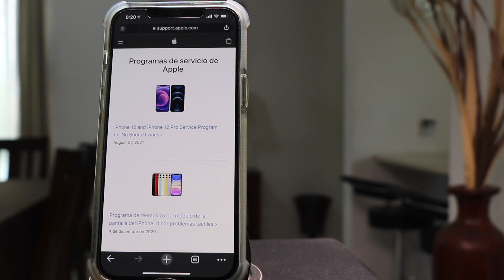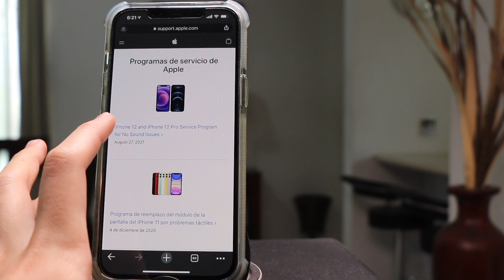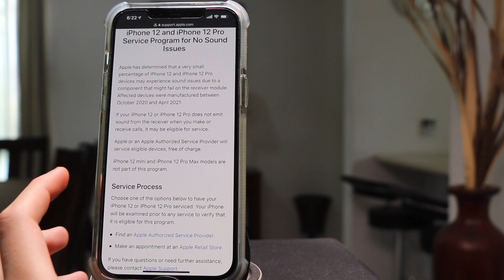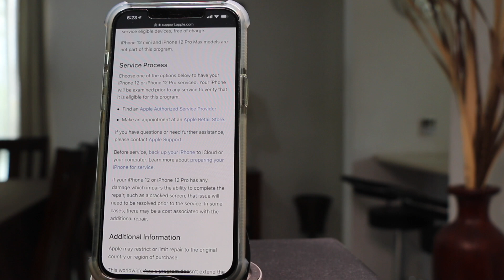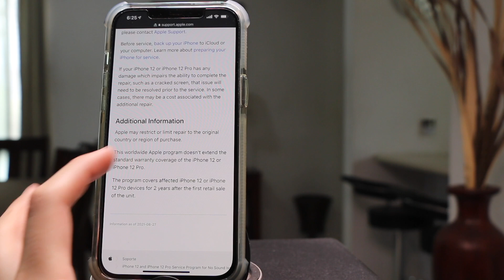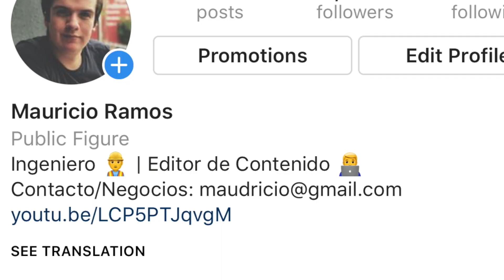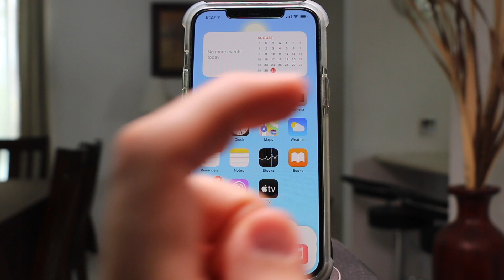¿TIENES UN IPHONE 12? DEBES VERIFICAR ESTO AHORA MISMO!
En este video te traemos una nueva campaña/programa lanzada para los iPhone 12 y iPhone 12 Pro.